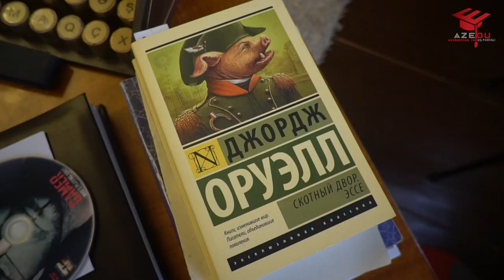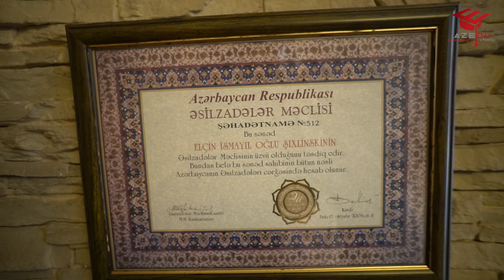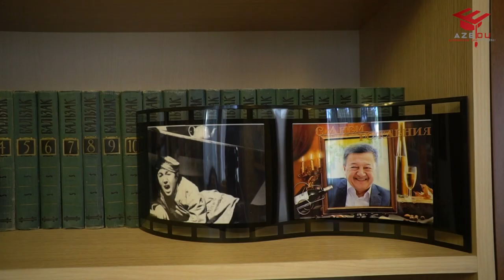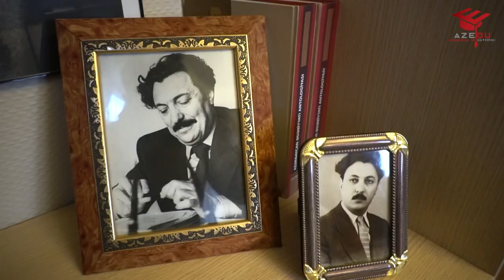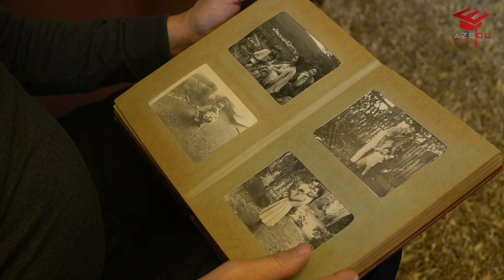Elçin Şıxlının şəxsi kitabxanası